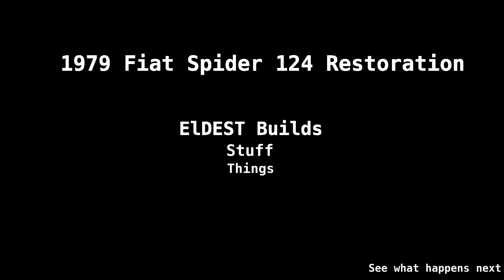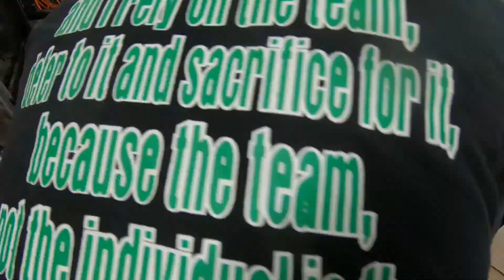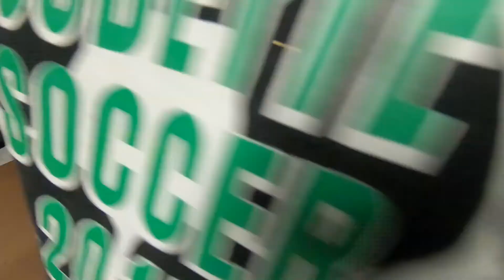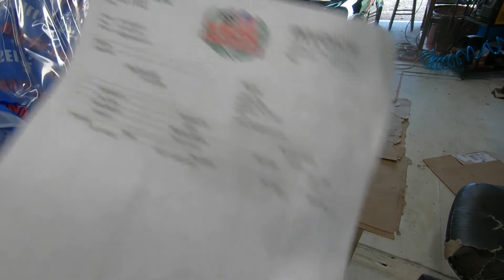1979 Fiat Spider 124, Installing the front bumper